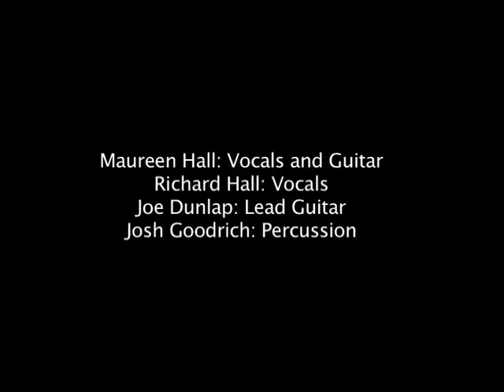Bliss Hippy: I Want Something That I Want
Bliss Hippy Performs Grace Potter's " Want Something that I Want" live at the Public House Brewery in Rolla Missouri